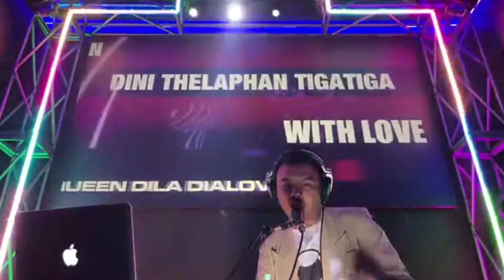duet tok kento'an paggun nampes dayya asyik by perfom dj yugenx